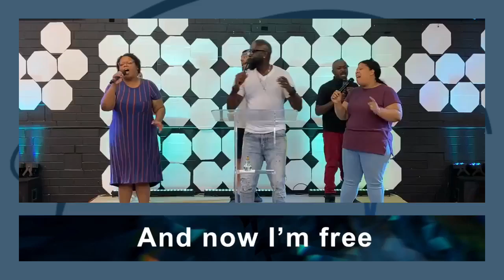Summer Praise Service 6.14.22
Join us for our amazing Summer Praise services with the word from Minister Velton Matthews